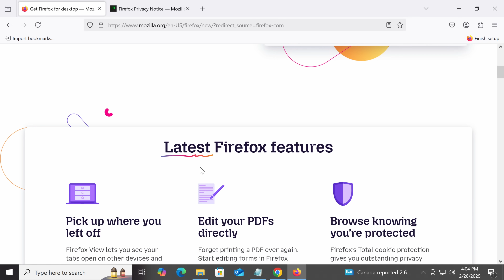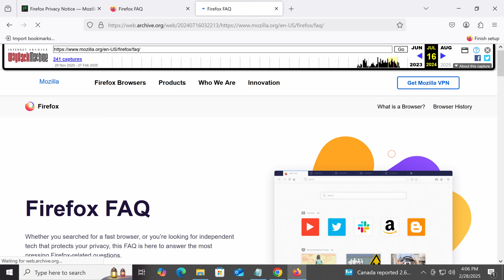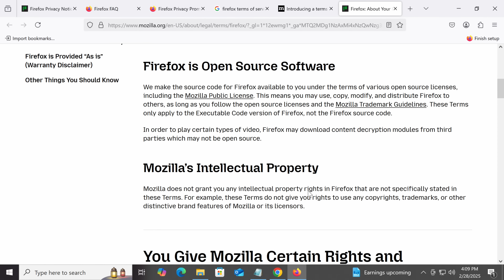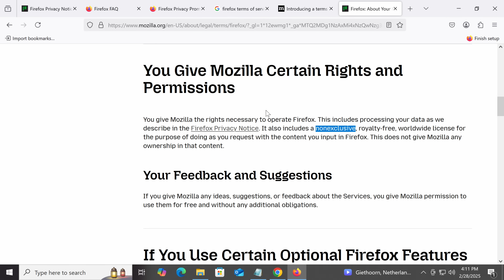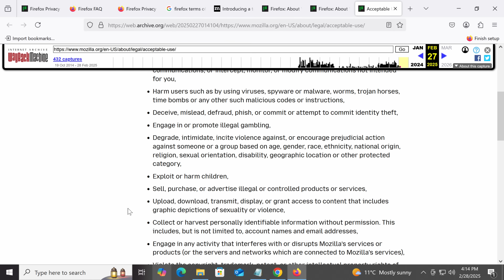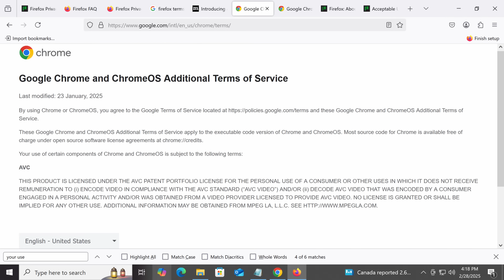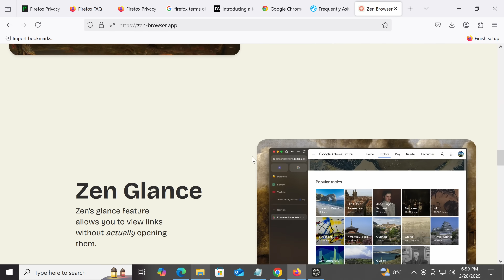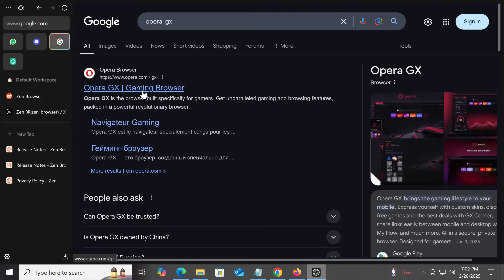Firefox goes to the Dark Side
Did Firefox Just Betray Your Privacy?

Follow me on X | atericparker.bksy.social